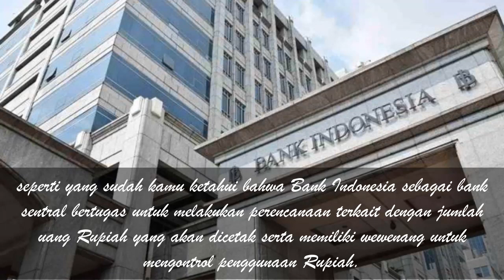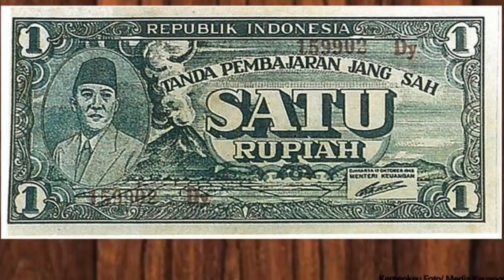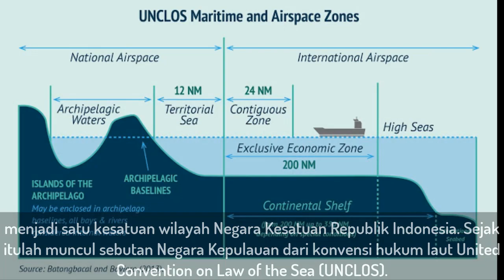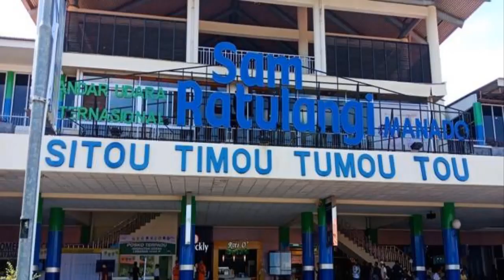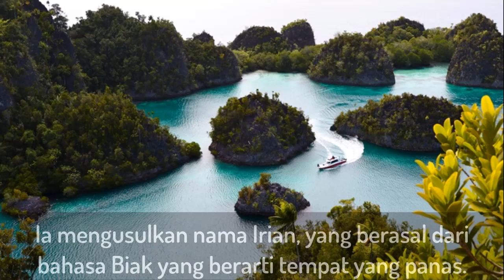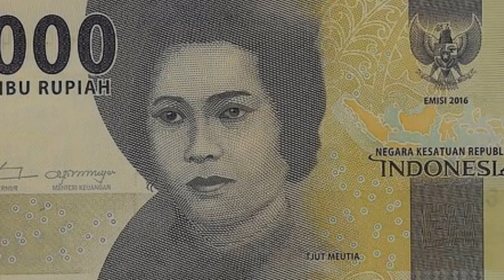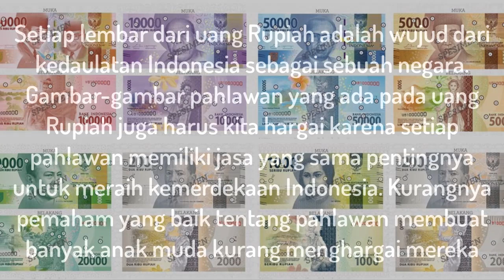7 Pahlawan yang Menjadi Gambar Uang Rupiah Kertas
Daftar Pahlawan yang Wajahnya Tercetak di Uang Rupiah
1. Ir. Soekarno dan Mohammad Hatta, Uang Kertas Pecahan Rp 100.000
2. Ir. H. Raden Djuanda Kartawidjaja, Uang Kertas Pecahan Rp 50.000
3.Sam Ratulangi, Uang Kertas Pecahan Rp 20.000
4.Frans Kaisiepo, Uang Kertas Pecahan Rp 10.000
5.Idham Chalid, Uang Kertas Pecahan Rp 5.000
6.Mohammad Hoesni Thamrin, Uang Kertas Pecahan Rp 2.000
7.Tjut Meutia, Uang Kertas Pecahan Rp 1.000